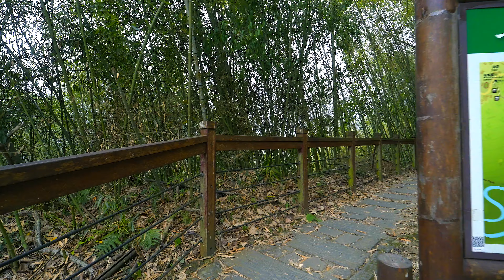4K 臺語 阿里山【青年嶺】part1 走到心坎裡的步道，2.5km又上又下的挑戰！Walking in to Alishan Youth Ridge Trail, Taiwan｜嘉義景點 沙發觀光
【4K 放鬆系影片】4K Relaxation Films

2.5km 的青年嶺步道真不是蓋的，
這篇是第1段，
整個又上又下的路走起來好嗨～
但林木的步道真的很漂亮，
也不愧這一路上飆汗濕透 XD

每週都會更新影片，謝謝大家。

01:22 青年嶺步道 入口處
03:04 轉彎處 1
04:36 轉彎處 2
05:07 下坡竹林美景
05:42 轉彎處 3
07:03 轉彎處 4
07:41 轉彎處 5
08:06 轉彎處 6
08:55 青青林道
11:42 橋 1
15:26 橋 2

Enjoy this 4K relaxed film across one of the Taiwan's most scenic regions.

Video From: Youth Ridge Trail, Alishan, Taiwan
Video Resolution: 4K UHD
Video Type: scenic relaxation film

Contact with drone view without leaving your home while watching this 4K aerial relaxation video

Benefits of this 4K aerial relax video:
- Beautiful 4K TV Screensaver for home. Turn your room into a perfect place for relaxation, stress relief and sleep.
- Enhance the ambiance of your place and recharge!
- Explore the Youth Ridge Trail whenever you want!
- Unwind and enjoy the relaxing nature scenery and sounds on your Oled TV, Samsung 4K HDR TV, Sony 4K TV, LG 4K TV, etc.
Let Nature relax you! Make your place atmospheric and cozy with this 4K aerial relaxation film. It can be used as amazing video walls for any waiting room, lobby, relax room, spa center, public transport, gym, hotel, restaurant, café, lounge, office, hospital, dental clinic, picture gallery, library, and other public places.

All the music used in the video is licensed through envato elements.